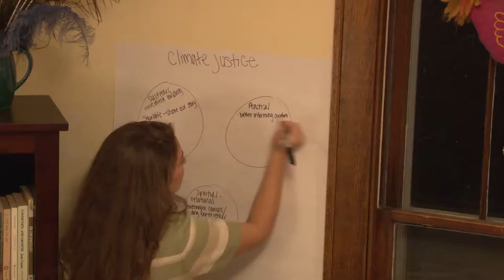Story of Us: MNIPL Minnesota Interfaith Power & Light MMMC Fall 2017